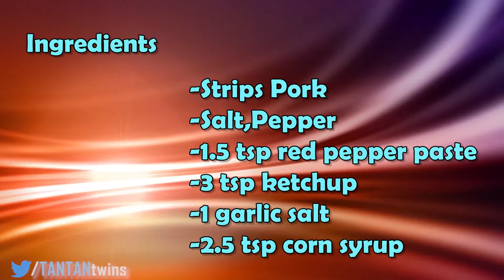ASMR PORK BELLY & RICECAKE (No Talking) EATING SOUNDS and RECIPE| TANTAN Twins ASMR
Hello my friends,today i and my twins brother will eat PORK BELLY and RICE CAKE. Hope you love it

Background Music for recipe scene :Bay Breeze - FortyThr33